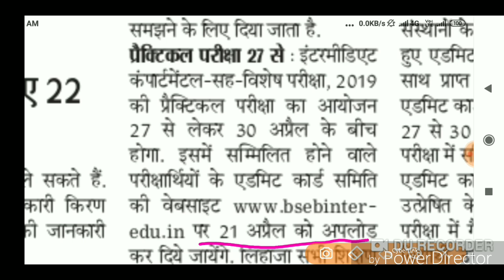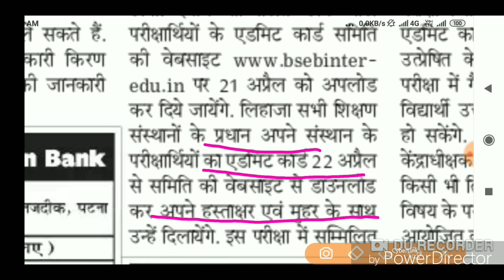Download Now Bihar Inter Compartmental Exam Admit card 2019। बिहार इंटर कंपार्टमेंटल एडमिट कार्ड